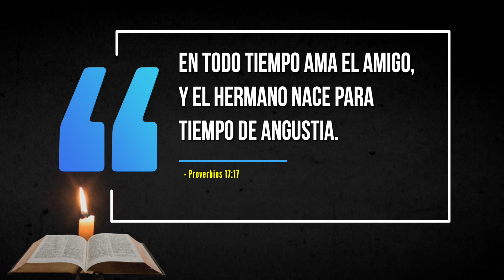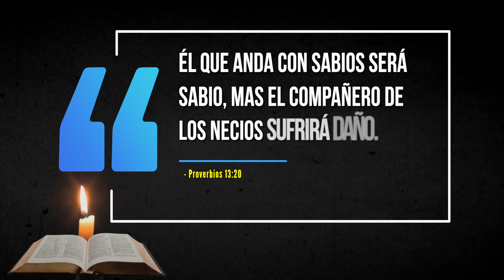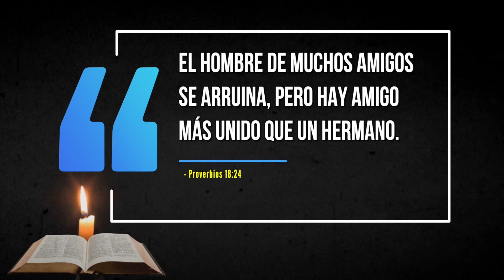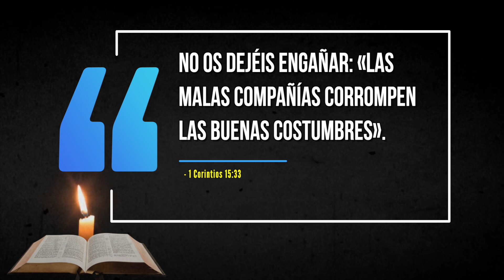FALSOS AMIGOS: Cómo IDENTIFICARLOS y LIDIAR con ellos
Pan de Cada Día ep. 181: Fuimos creados por Dios para relacionarnos los unos con los otros. La Palabra de Dios enseña que un verdadero es una bendición, sin embargo, ni todos los amigos son verdaderos. Hay personas que se hacen pasar por nuestras amigas para ganar nuestra confianza y perjudicarnos.

- ¿Cómo detectar a un falso amigo?
- ¿Cómo lidiar con una falsa amistad?

Hoy te revelamos 3 SEÑALES para detectar a un falso amigo y te damos 2 CONSEJOS de como lidiar con las falsas amistades.